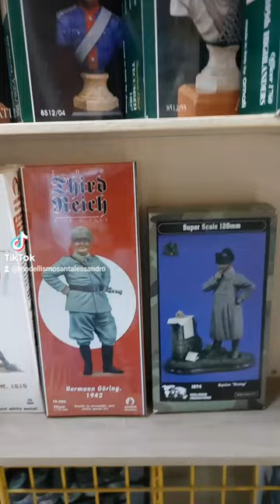figurini Amati, Verlinden, Andrea Miniatures